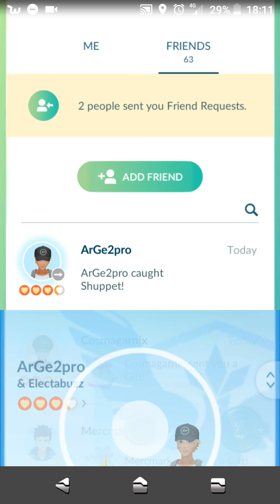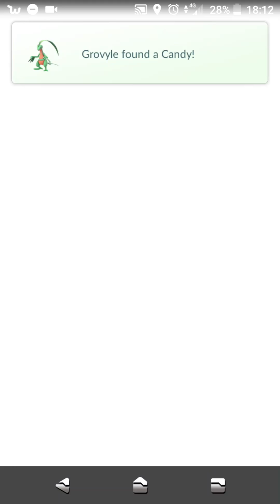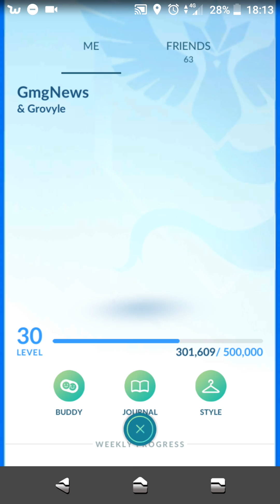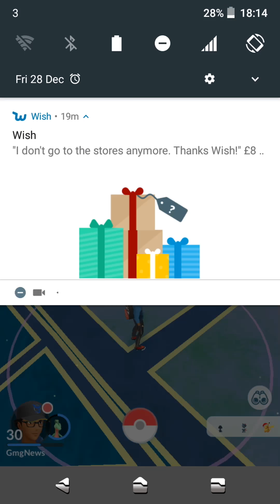28 December 2018